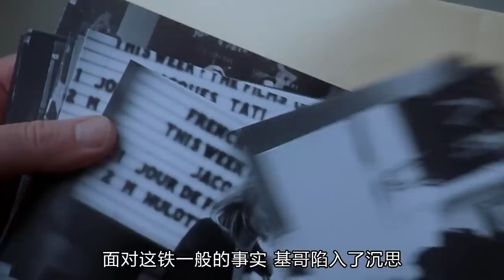影史著名伦理惊悚片，揭示了婚姻的残酷真相，结尾平静又宛如惊雷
《不忠》是伦理惊悚类电影中的名作，是一部值得所有已婚和未婚人士观看的电影。